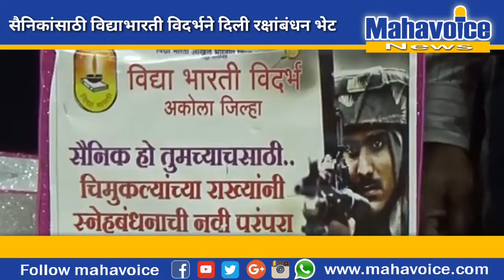सैनिकांना विद्याभारती विदर्भने दिली रक्षाबंधनाची अनोखी भेट